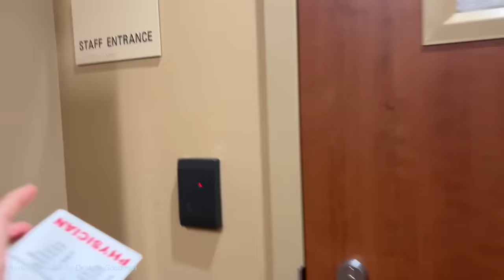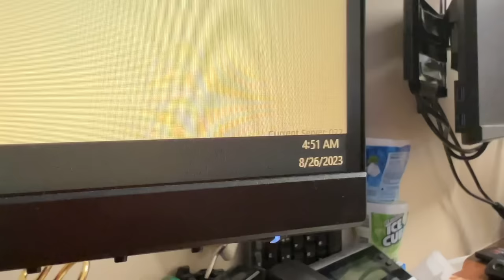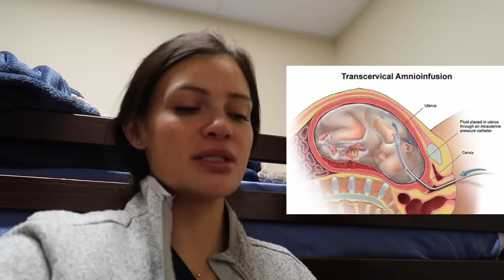Day in the Life: doctor works 25hrs straight | Dr. Rachel Southard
Views are my own, and not a reflection or representation of my hospital and program.

Come with me on a 24hr shift on Labor&Delivery! I actually worked 25hrs...but still.

More Links!

Amazon Storefront